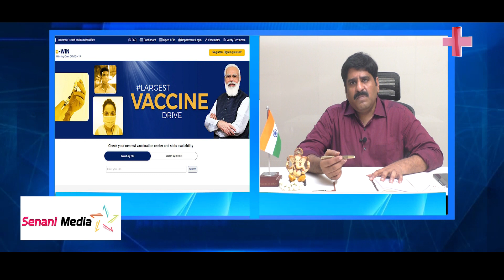కోవిడ్ వాక్సినేషన్ - పాటించాల్సిన జాగ్రత్తలు | Dr SanakkayalaUmaShankar Suggestions | SenaniMedia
కోవిడ్ వాక్సినేషన్.. జాగ్రత్తలు.. వాక్సినేషన్ ఎలా తీసుకోవాలి? ఎప్పుడు తీసుకోవాలి? ఎంత డోస్ తీసుకోవాలి? రియాక్షన్స్ వస్తే ఏం చేయాలి? ప్రముఖ గైనకాలజిస్ట్ డాక్టర్ శనక్కాయల ఉమాశంకర్ వివరణ